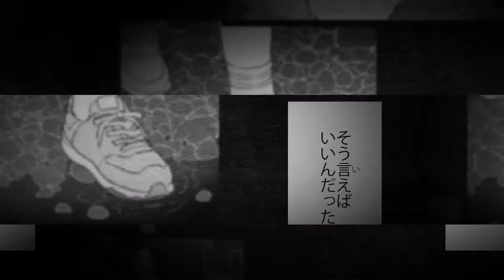MILGRAM - Mu covers "Otome Dissection" (English subs)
Next one~!
If I'm understanding this song correctly, it's about a girl who keeps testing her boyfriend by constantly attempting suicide just so he could stop her, but then he gets sick of it and stops responding, and so she ends up accidentally killing herself for real. While these covers are just supposed to be another method of insight into the minds of the prisoners, I can't help but imagine future parallels with Mu & Haruka, especially if they end up with different verdicts...